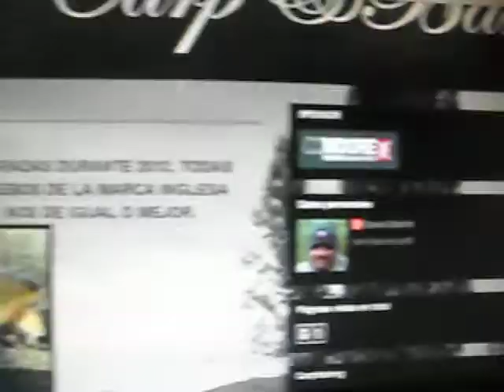DALE CARRETE SHOW 7-03-2013